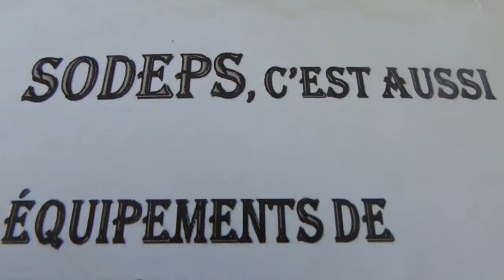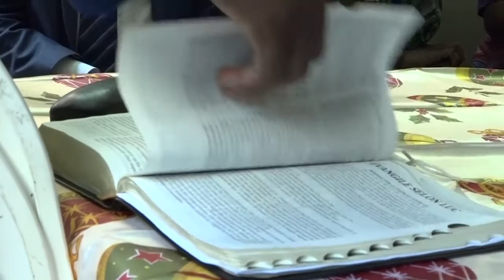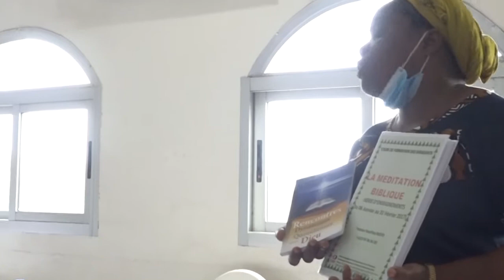JOURNAL TÉLÉVISÉ RTVC N°8